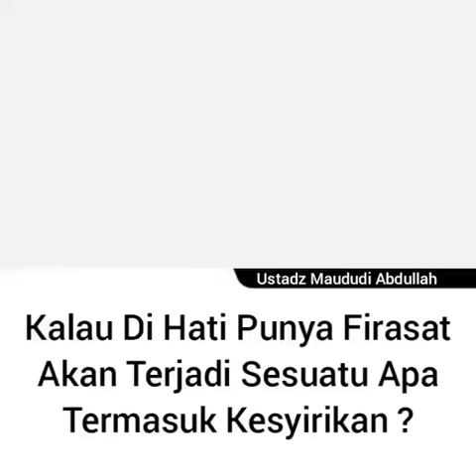Kalau Di Hati Punya Firasat Akan Terjadu Sesuatu Apakah Termasuk Kesyirikan